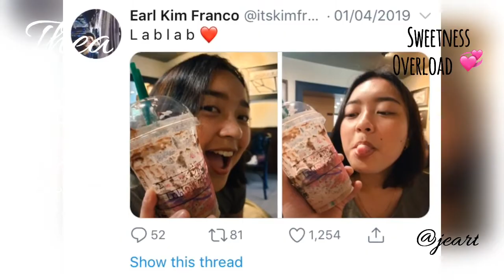PBBOTSO EX HOUSEMATE THEA AND KIM SILA NA NGA BA? AFTER LUMABAS NG BAHAY NI KUYA?